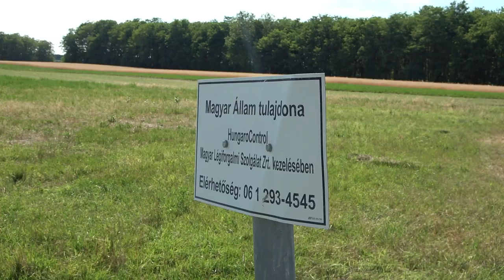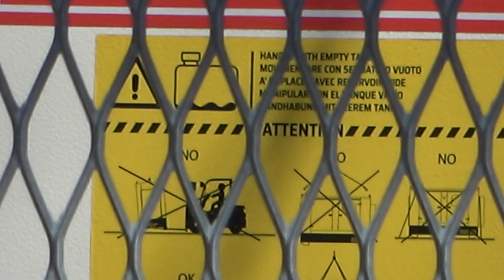2022 Vlog antenna a puszta közepén VOR antenna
Bankszámla:
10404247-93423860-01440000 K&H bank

Egy VOR antenna a puszta közepén. Repülőgépeknek sugároz irányjeleket.